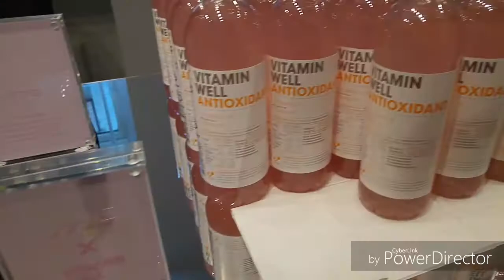04.08.2017 - Opening of Noaburo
If you are interested in knowing more about Naoburo go check them out and leave them a like: